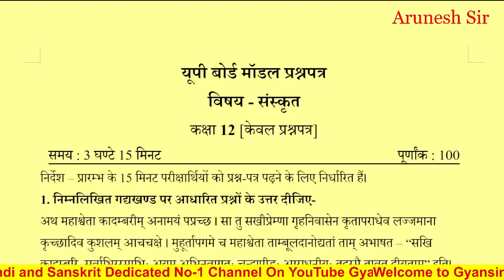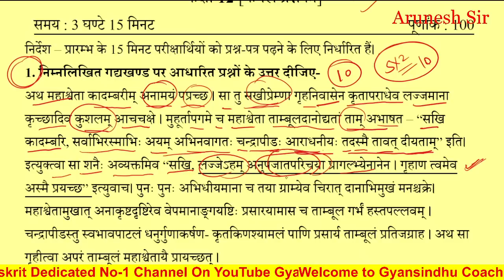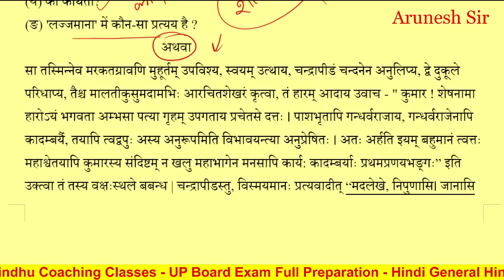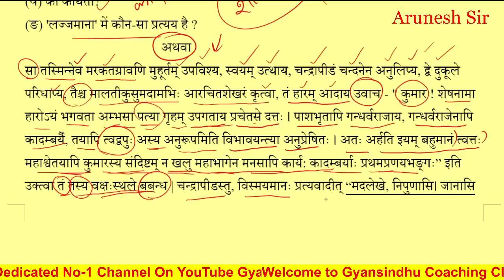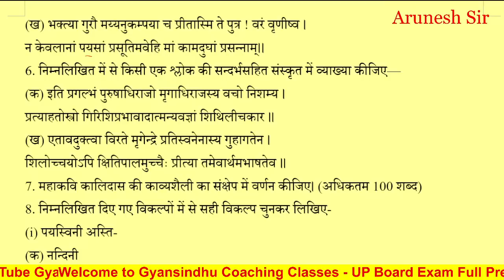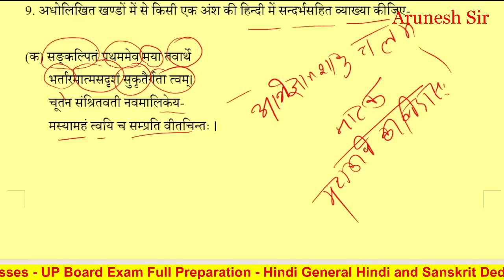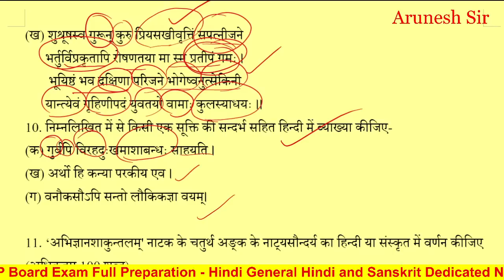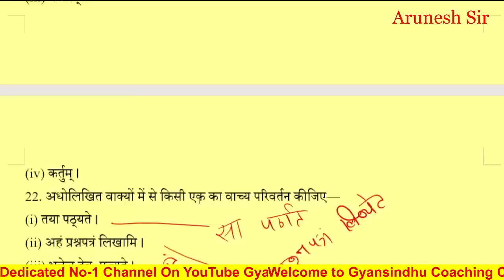12th Sanskrit Model paper 2023,/ कक्षा 12 संस्कृत का मॉडल पेपर 22 February up board exam 2023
12th Sanskrit Model paper 2023,/ कक्षा 12 संस्कृत का मॉडल पेपर 22 February up board exam 2023
Up Board Sanskrit model paper 2023- Up board class 12th sanskrut model paper-12th संस्कृत मॉडल पेपर

class 12 UP board examination 2023 Sanskrit model paper 2023 UP Board intermediate Sanskrit paper 2023 Sanskrit solved paper model paper new model paper 2023
कक्षा 12 संस्कृत मॉडल पेपर इंटरमीडिएट संस्कृत मॉडल पेपर 2023